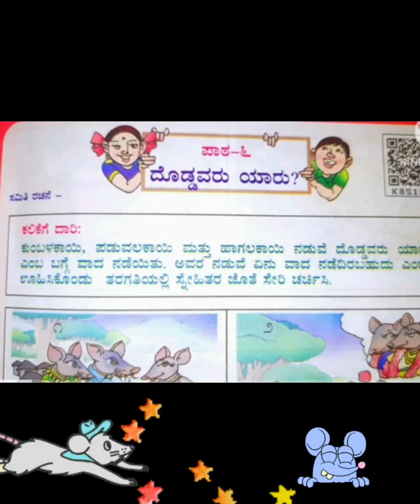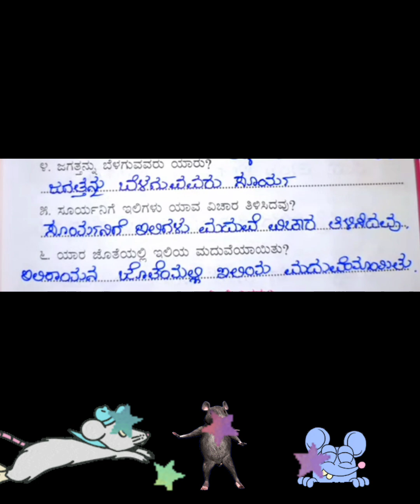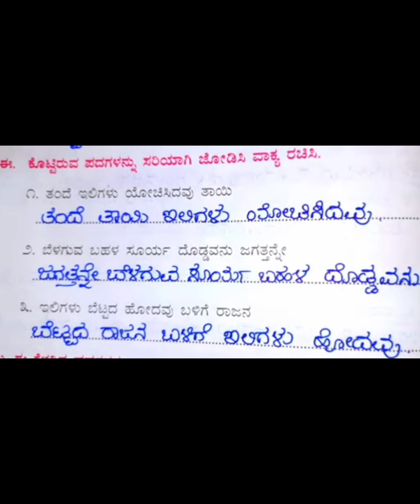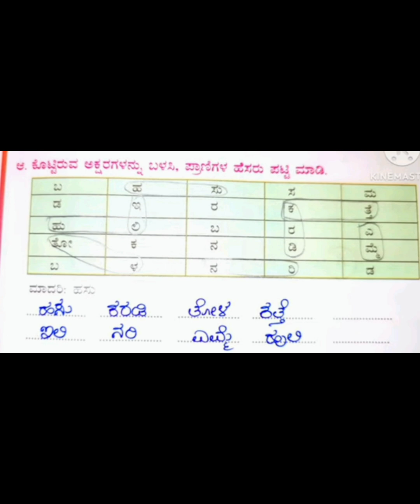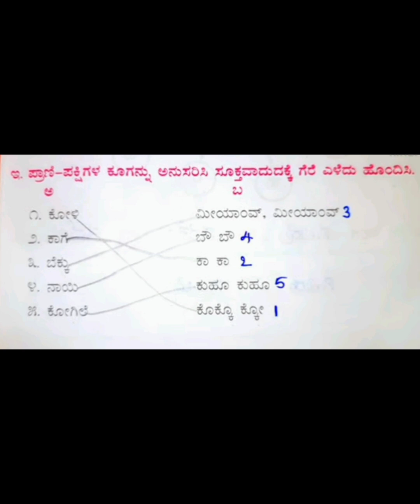doddavaru yaru? question and answer excercise kannada lesson6 ದೊಡ್ಡವರು ಯಾರು? @learningfantasi ಪಾಠ6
doddavaruyaru ? question and answer excercise kannada lesson6 ದೊಡ್ಡವರು ಯಾರು? @learningfantasi ಪಾಠ6